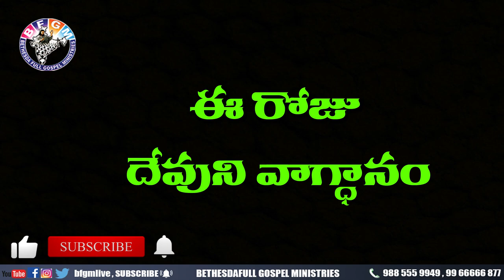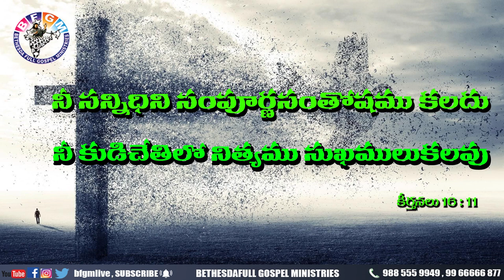Today's Promise 04.04.2020 llDaily bible varse in Telugu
telugu christian songs 2016/new 2017
ANY LIVE ,LIVENEWS, LIVE PROGRAM
HOSANNA LIVE,CHRIST TEMPLE
THE LORD"S CHURCH
JOHNWESLYLIVE